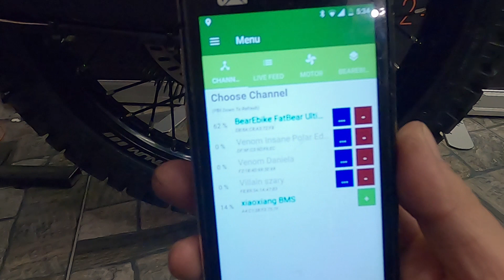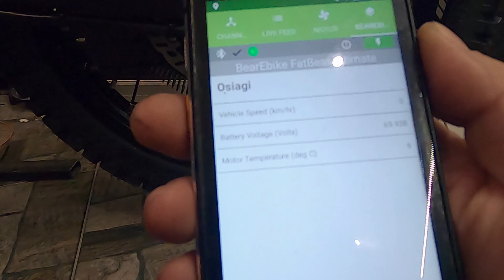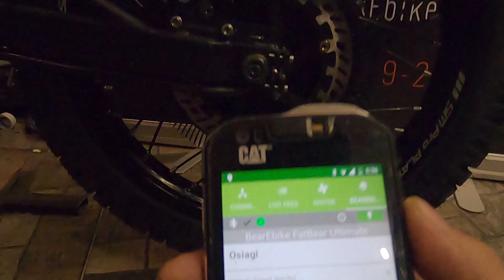BearEbike FatBear Samonauka silnika w sterowniku ASI - Tutorial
Sprawdź silnik QS205 Spec R na naszej stronie:
Zajebista Muzyka:
 Follow Ptr.:
⚫ Spotify ‣ spoti.fi/32QTMst